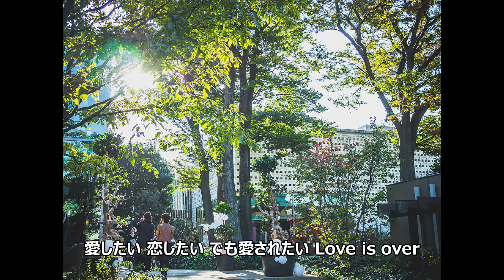vol.324 [歌詞付き] ♪Love is Over (1UP Version) / chelmico [切なくなるラブソング]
作詞：Rachel・Mamiko
作曲：Mikeneko Homeless
発売日：2018/08/08